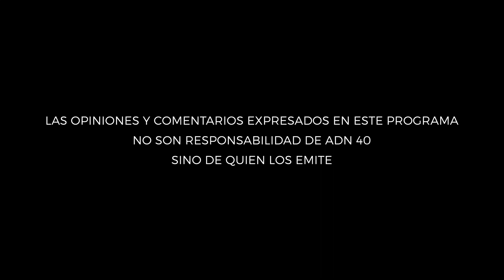Presupuesto ingresos y egresos del 2024